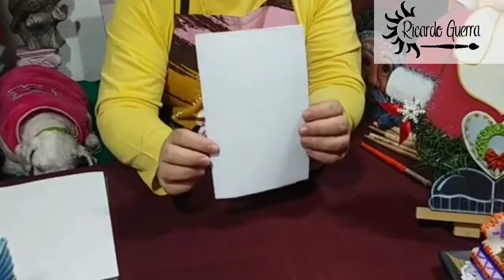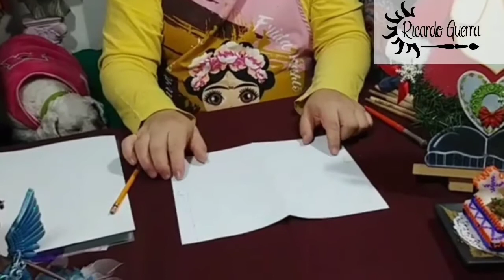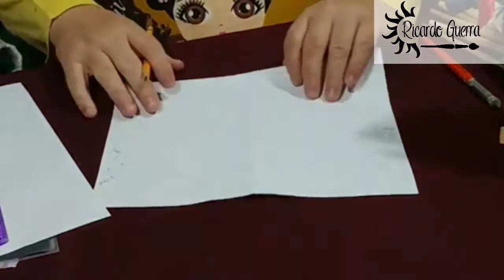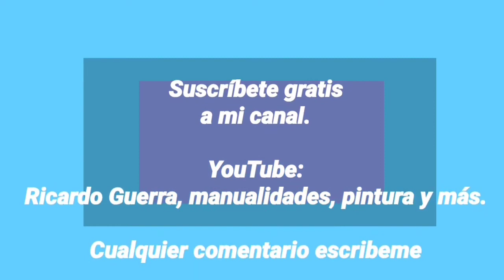Como realizar el molde para tu cubre bocas con medidas exactas en segundos por Ricardo Guerra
Manualidades, Pintura, Navidad, Ideas, novedades.

En está clase aprendaras comonsacar el molden debtu cubrebocas con medidas y forma exacta y que lo puedas hacer en tu hogar.  Aprende y emprende!!!

Visita la Fan Page en Facebook del maestro Ricardo guerra.

                Estudio Miguel Rincón.

               Miguel_Rincon_Artista